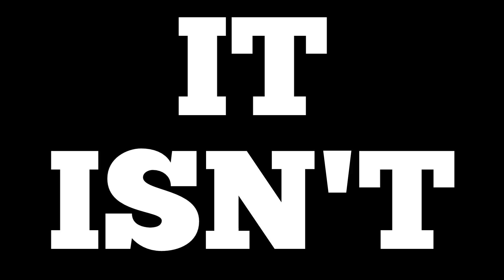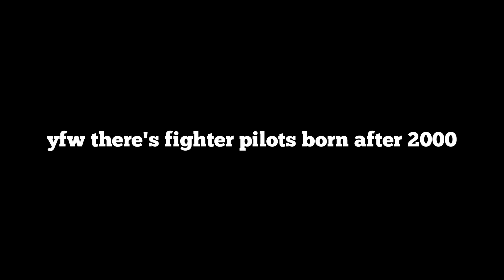Regular Plane Reviews: 2007 F-22 Raptor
No throats were hurt in the making of this video.